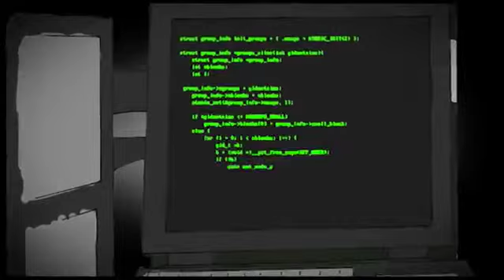The Evil Within 2: Part 18 - TARGET PRACTICE | PW Presents Gaming